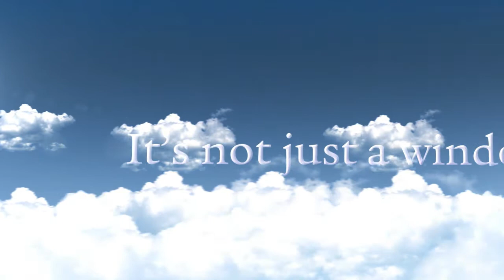Delor Windows, Toronto Window Manufacturer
It's not just a window...it's a Delor window.

With over 25 years of experience, Delor Windows is committed to manufacturing windows that set the standard in excellence.